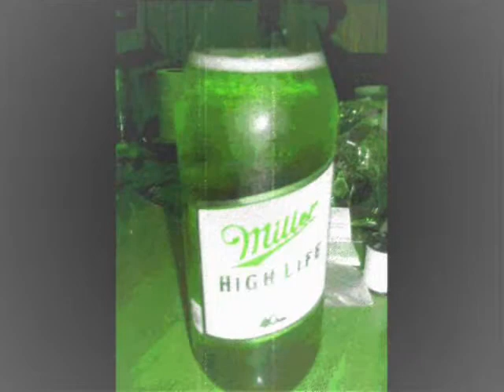the Fu-ton Clan drunken freestyle sessions funny clips 1